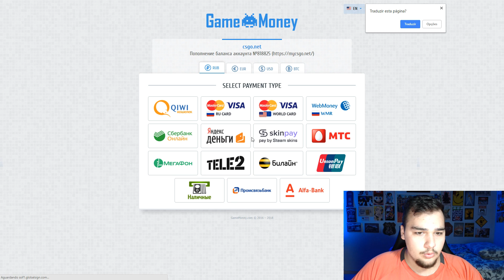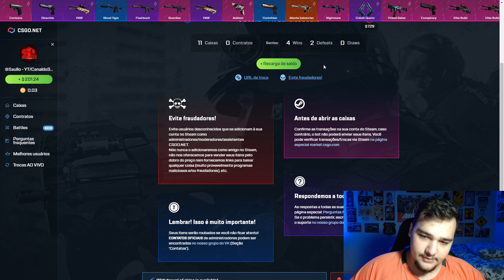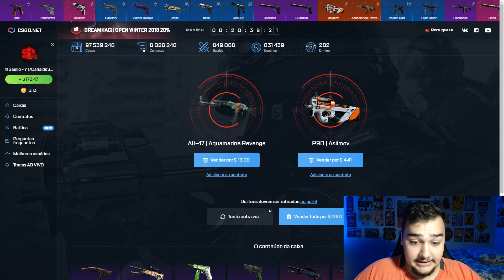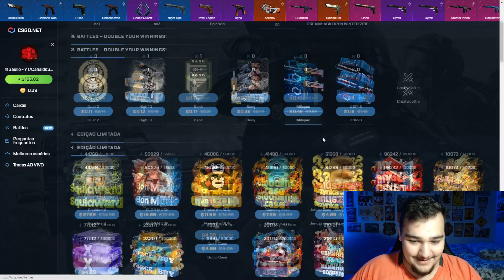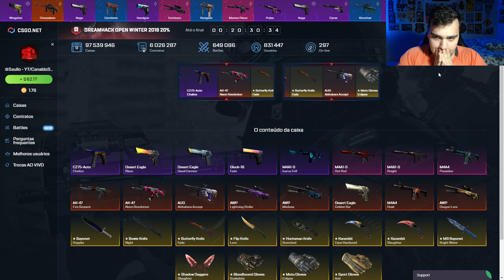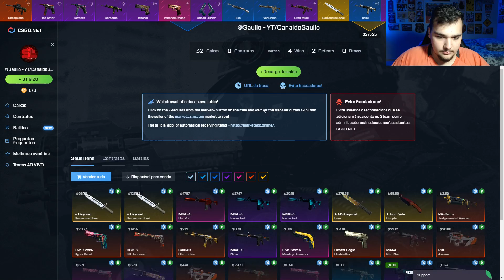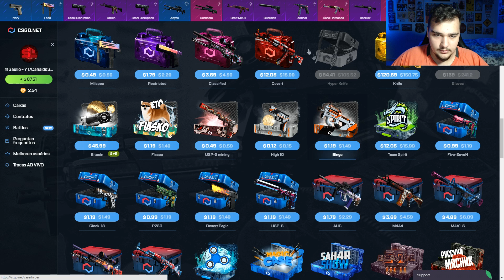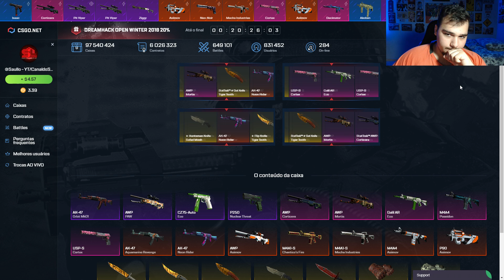OS SITES DE SKINS VOLTARAM e EU GANHEI UMA KARAMBIT MUITO RARA! *retire skins de CSGO na hora!*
O CSGO.Net é um site de abrir caixas de skins de CSGO com a retirada das skins instantaneamente. Hoje eu ganhei uma faca MUITO rara de CSGO!